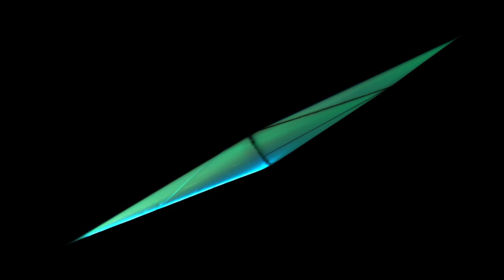[poly]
in a /space\
in a haze, awakens.
a static mind-fog persists,
bangs its head to feeeeeeel.
from the distance comes
a pink being;
little bits dancing,
receding, breaking,
faking, making, resting
touching
being.
fall together & come apart.

little bits

Sound by Resni.